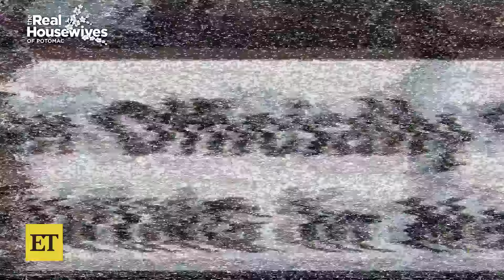RHOP's Wendy Osefo REACTS to Gizelle Bryant Friendship Criticism and More From Season 9 (Exclusiv…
'The Real Housewives of Potomac' star Wendy Osefo tells ET's Brice Sander that season 9 is a 'reset' in more ways than one after a rocky season 8. She shares how the cast shake-up -- Candiace Dillard Bassett, Robyn Dixon and Nneka Ihim all exited the show -- changes the dynamics of the group and created space for her to find friendship with Gizelle Bryant. She rates the newcomers (Kierna Stewart, Stacey Rusch and Jassi Rideaux) before previewing some wild drama that's yet-to-be teased in any promos! Wendy also offers an update on her friendship with Karen Huger after her castmate's March DUI arrest, and reflects on turning 40. 'RHOP' returns to Bravo on Sunday, Oct. 6. Episodes stream next day on Peacock.